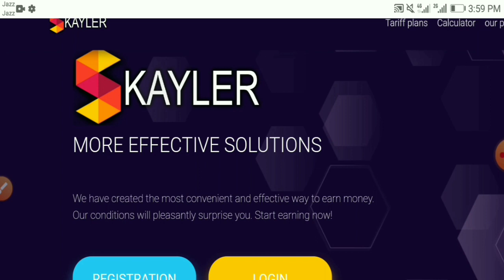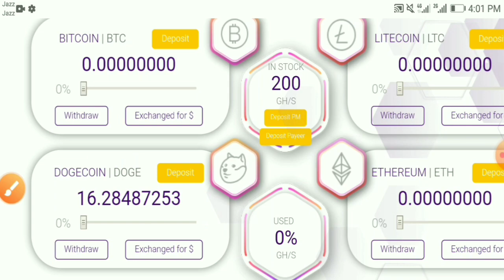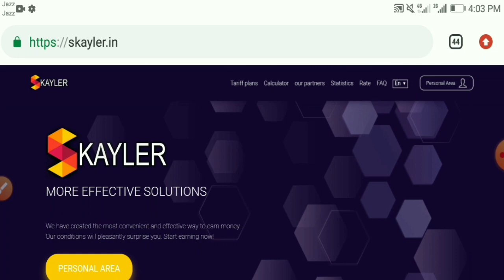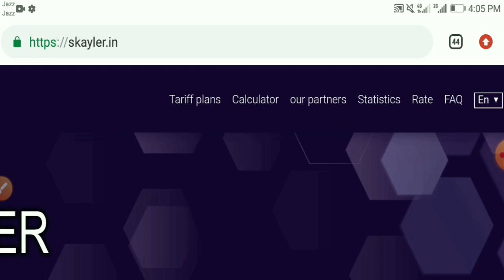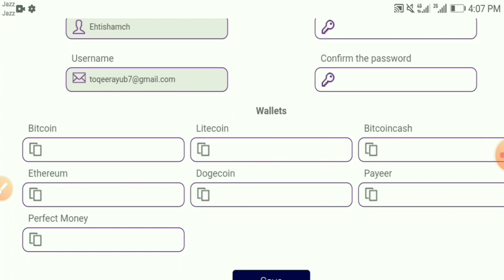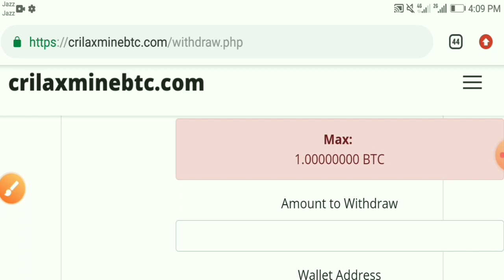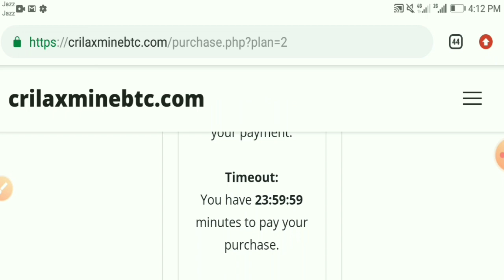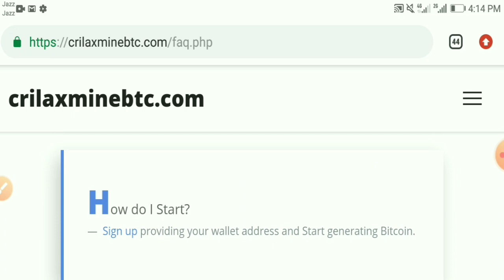New Free Bitcoin Mining Sites Without investment 2020 | Free Daily 0.004 BTC ! Live Proof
Link :
Link Available Nai Hai Kyunk YouTube Ke New Rules A Chukay Hain K Kisi Bi Cryptocurrency K LINKS Ap Apni videos main nai dal Saktay warna Apka Channel Band Ho sakta Hai
So Link Hasil Krnay K Liye Hamaray Whatsapp Ya Telegram Group Ko Join Krlen Ya Google Pr Search Krke Khud Site Pr Visit Kren Thanks